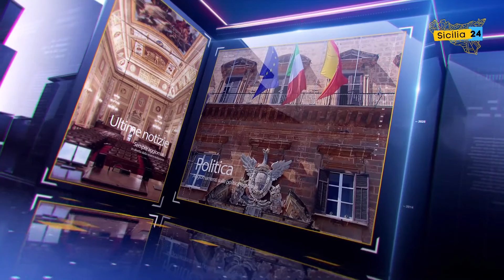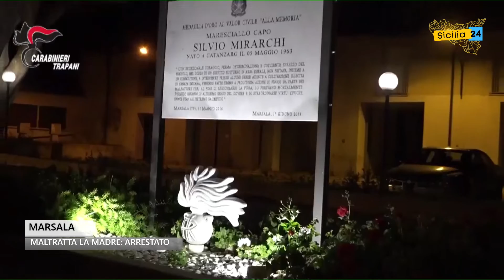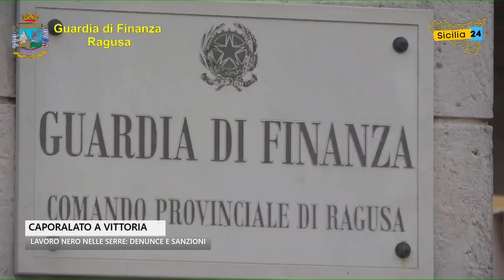Spazio Notizia (15 novembre 2022, edizione delle 18)